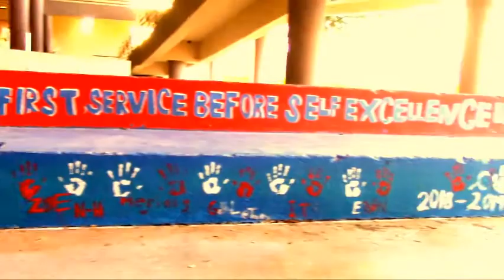Episode 9: 10/14